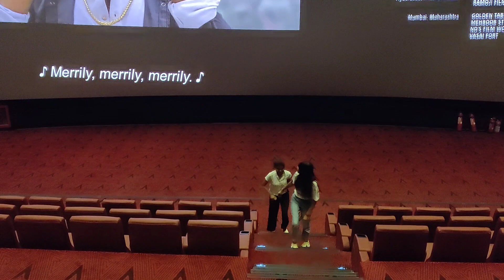Outing with my Children